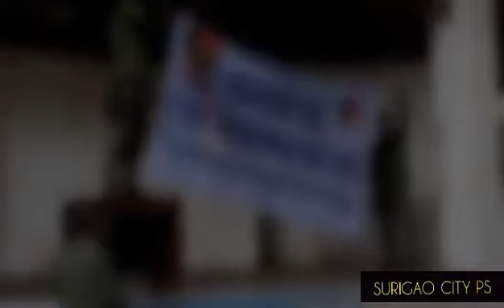PNP Surigao City Police Station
Manok Ko, Pangkabuhayan Mo Part 4